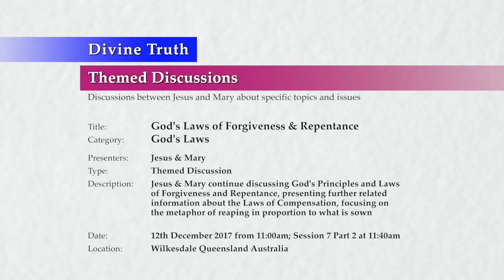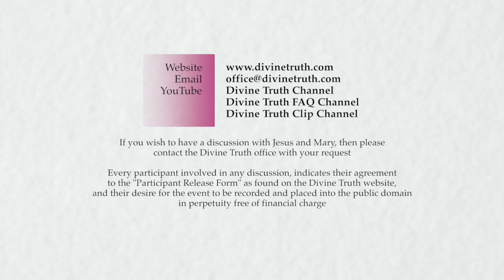20171212-1150 God's Laws of Forgiveness & Repentance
Location & Time: Wilkesdale, Queensland, Australia on 12th December 2017 at 11:00am; Session 7 Part 2 at 11:50am

Description: Jesus & Mary continue discussing God's Principles and Laws of Forgiveness and Repentance, presenting further related information about the Laws of Compensation, focusing on the metaphor of reaping in proportion to what is sown

Chapters:
00:00:41  Why people on earth appear to avoid proportionate compensation
00:11:40  How the efforts of others effect what I reap
00:33:18  The Law of Compensation does not punish those who are innocent
00:40:03  Pain is created whenever the Law of Love is disobeyed

Title: God's Laws of Forgiveness & Repentance
Category: God's Laws
Presenters: Jesus & Mary
Type: Themed Discussion